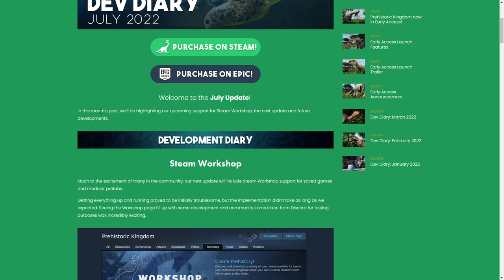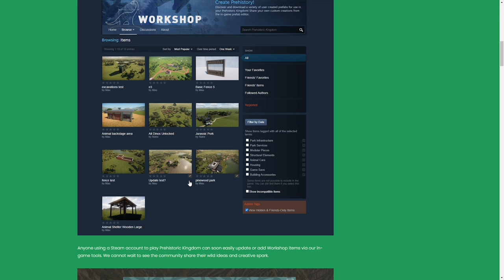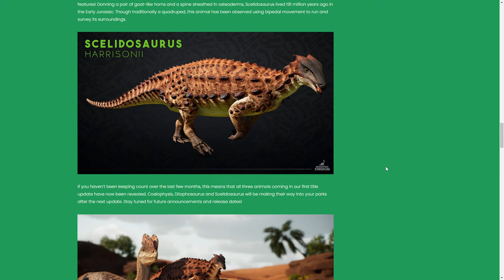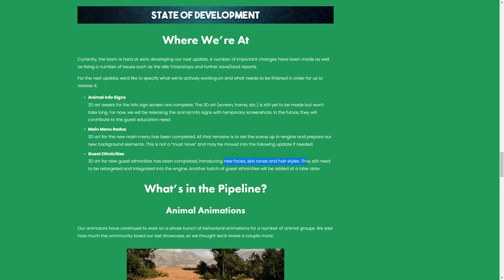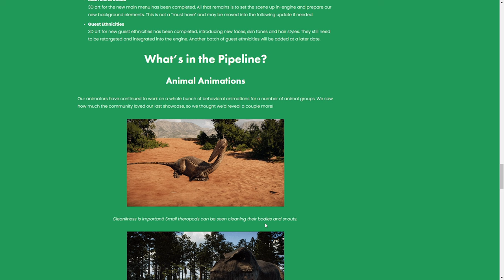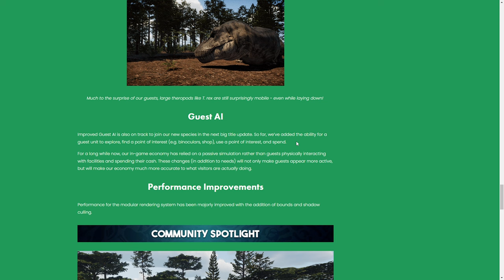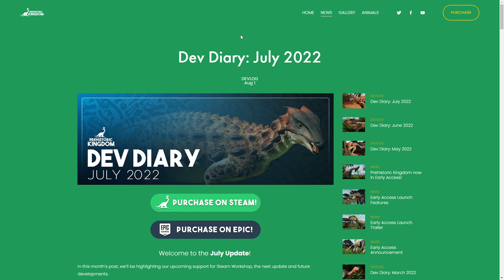NEUER SCELIDOSAURUS & STEAM WORKSHOP! - Dev Diary: Juli 2022 - Prehistoric Kingdom